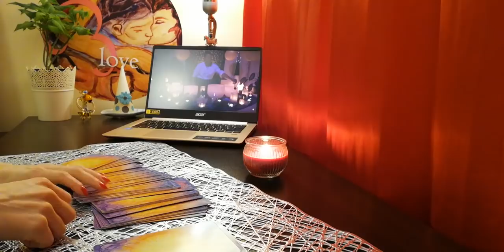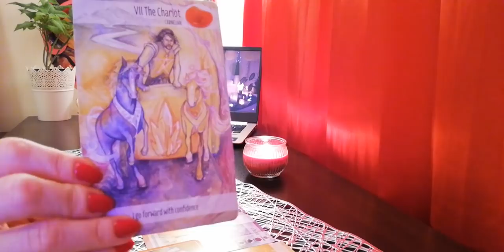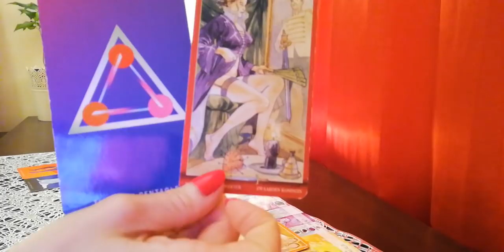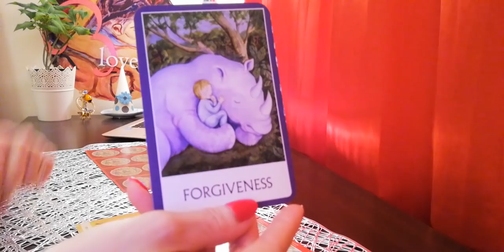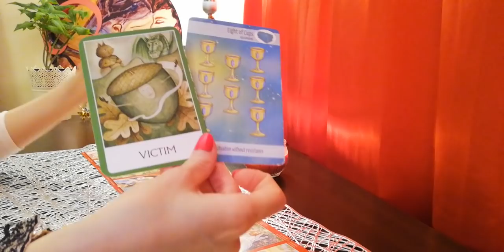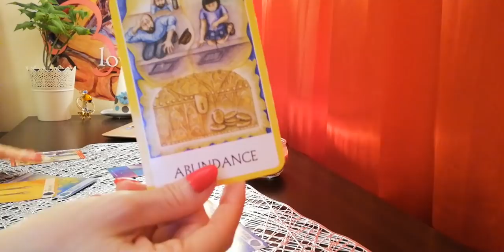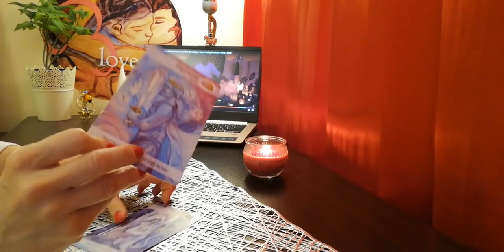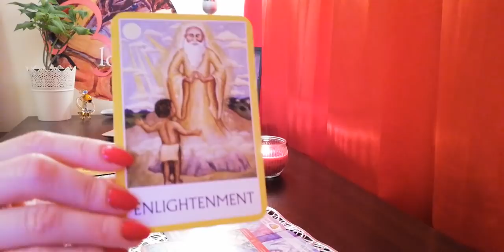Енергията разказва История за Двама Ви, сега ... Дали Това е Твоята История?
💌 АБОНИРАЙ СЕ + НАТИСНИ КАМБАНКАТА :), за да получиш известие, при всяко ново видео. Внимание! Съдържанието на видеото е подходящо за лица 18+ години!
ВИДЕО - ПРЕМИЕРА 21:30h на 9 Юни
Поредица - "Любовен Сериал"
Рийдинг БЕЗ ИЗБОР - вземете си каквото ви резонира като послание :)
💌 АБОНИРАЙ СЕ + НАТИСНИ КАМБАНКАТА :), за да получиш известие, при всяко ново видео.